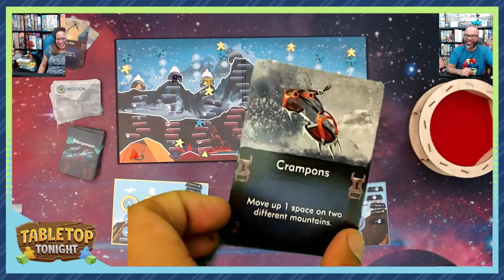7 Summits Live Play Through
0:00 Introduction
4:52 Welcome
15:54 Game Overview
28:10 Game Begins